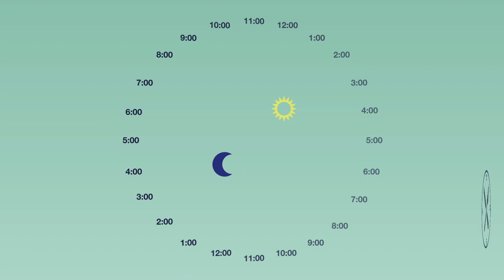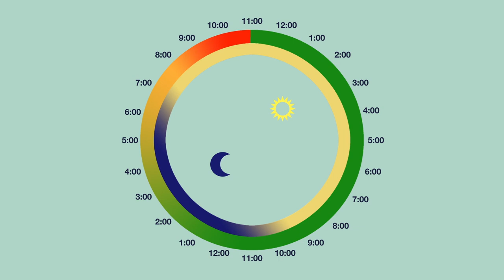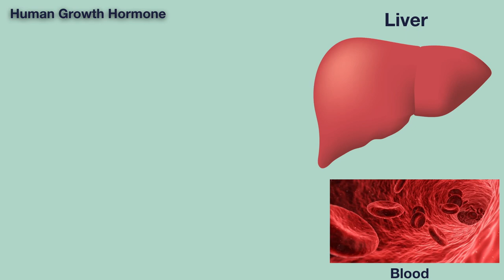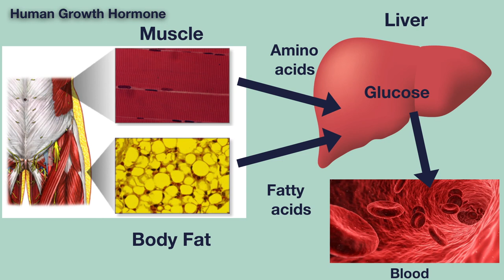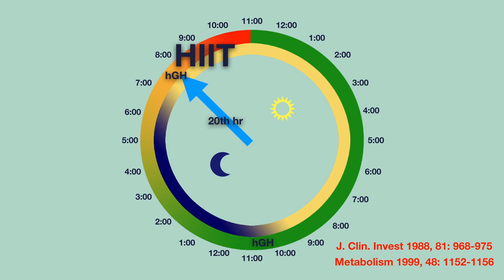How to stimulate growth hormone with one meal a day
Welcome to FeastFastForLife

Hi. This is Juan Sarmiento. Starting at age 53, I reduced my body fat from 40% to 20%. But I also gain lean body mass and am now stronger and fitter than ever before in my life. I accomplished this without potions, pills or injections of an kind with one meal a day or OMAD. This is because of the effects of OMAD on my own endogenous Growth Hormone. In this video I reaveal my secret for fitness, vitality and perhaps even longevity. I belive that you too can change your life, whether you are 20 or 70 years old.

UCAD - Una Comida al Día